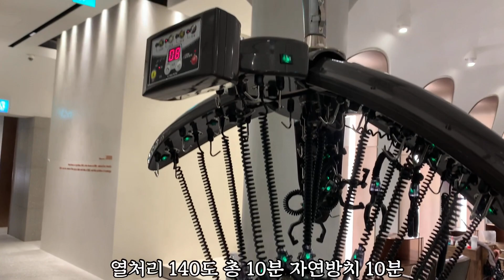태어나서 처음으로 이쁜 히피펌 하셨어요.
안녕하세요^^
청담동미용실 애브뉴준오 한재호 부원장 입니다.

태어나서 처음으로 히피펌 도전 하였습니다.

모발이 가늘고 염색모 이심 고객님.

오로지 펌과 핸드 드라이로 연출 하였습니다.

풍성하고 세련된 스타일

도전 해보세요.

INFORMATION

ADDRESS : 애브뉴준오 청담 (AVENUE JUNO / CHUNG-DAM)

청담동미용실 애브뉴준오 한재호 부원장

살롱번호: 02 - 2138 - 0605
카카오톡 : han333han

살롱전화문의 폭주로~ 매장보다 개인 핸드폰으로 연락주세용^^

매장주소: 서울시 강남구 청담동 63-14번지 애브뉴준오
한재호부원장님 찾아주세요.^^